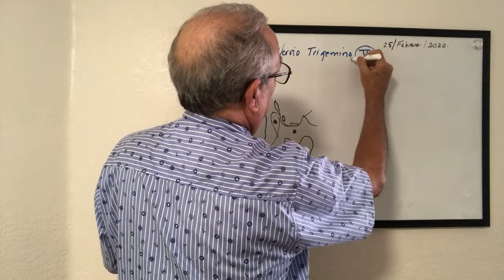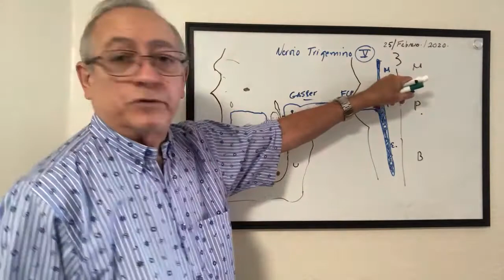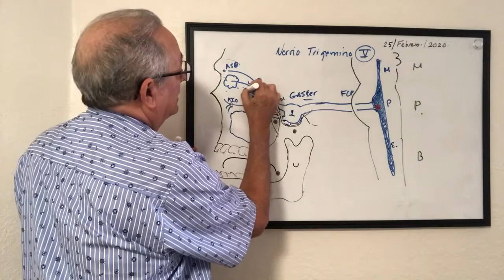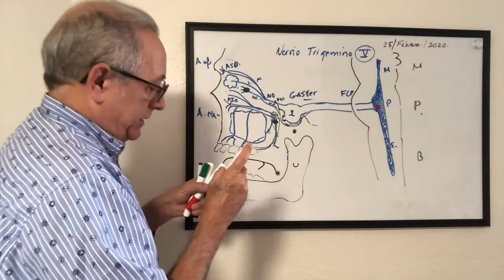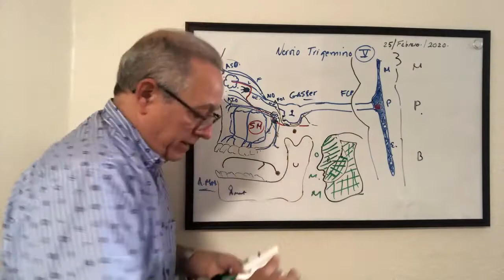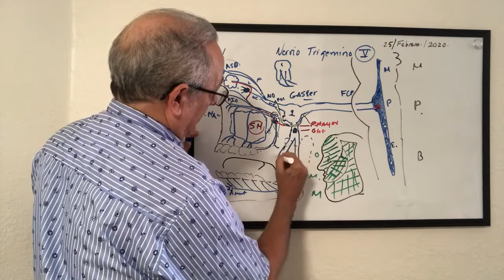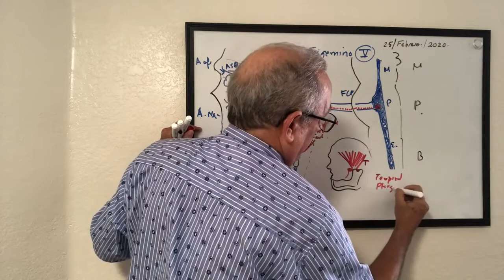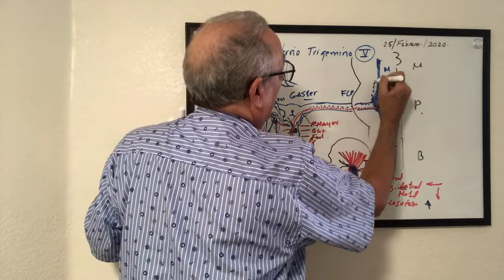El nervio Trigemino y sus tres ramas importantes paso a paso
Aca les muestro la explicacion paso a paso del fabuloso nervio trigemino o Quinto nervio craneal, con sus tres ramas sensitivas principales, rama Oftalmica, rama maxilar y rama mandibular, como se relacionan estas ramas con los $ ganglios autonomicos de la cabeza, el ganglio ciliar relacionado ademas con el tercer nervio craneal (oculomotor), El ganglio pterigopalatino, el ganglio Otico especial para el glosofaringeo, y el gnglio submandibular p[ara el trabajo del nervio facial con fibras vegetativas para las glandulas salivares Submandibular y sublingual.
   Fijense que en el espezor de las ramas de este nervio estan los cuatro ganglios vegetativos craneales, este dato es muy importante